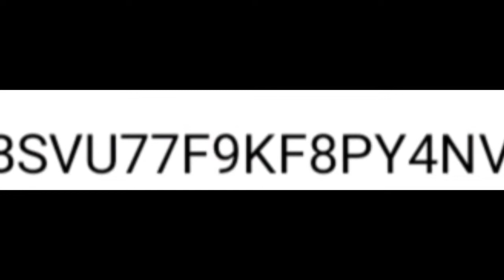Rs 10 redeem code in a minute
Download mgamer enter below code for 250 coins to your mgamer id instantly

S22JBXLLBb

mgamer download Karo aur ye code S22JBXLLBb daalo  aur 250 coins mgamer id me pao

S22JBXLLBb

Updated app sections

Hey, Join 10 million fans on Rooter App - Indian Gaming & Sports Live Videos App!🇮🇳 Daily Diamonds & UC Cash Giveaways! 🔥Fastest Cricket Scores & Live Videos!

Use Referal code and get 50 smiles: c8eFg53VpdY9dy1B5ZhM